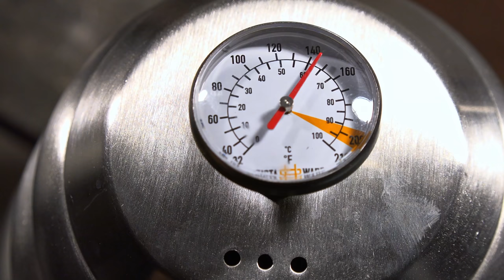Woodturning: The Manzanita Roast!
This nasty piece of Manzanita burl has been glaring at me from the shelf for the past 2 years or so, and after a hiatus away from the lathe (getting married), I finally did something with it.  I hope you enjoy!  Make sure to watch through to the end for a special set of glamour shots!

Also, let me know if you prefer this more ASMR-like content without so much music.  I'm trying new things and would love to get some feedback!

Products I use:
Minwax wood stabilizer
Starbond Clear Thin CA glue
Starbond Clear Medium CA glue
Starbond Clear Thick CA glue
Starbond Medium Brown CA glue
Starbond Medium-Thick Black CA glue
Starbond Activator
TotalBoat Penetrating Epoxy
TotalBoat Thickset Epoxy
TotalBoat Tabletop Epoxy
Mylands cellulose sanding sealer
Mahoney's Finishes Walnut Wax
Mahoney's Finishes Walnut Oil
Turntable for glamour shots
Easy Wood Tools Carbide Cutter
Easy Wood Tools Carbide Cutter (negative rake)
Beall buffing system
3 inch Sanding Disks
Makita right angle drill/sander
My favorite finish (Mahoney's Walnut products)
Pyrography Pen
Carter & Son 5/8" Bowl Gouge
Crown Diamond Parting Tool
Tormek T-8 Sharpener with Woodturners Accessories
Five minute epoxy
My camera
My microphone